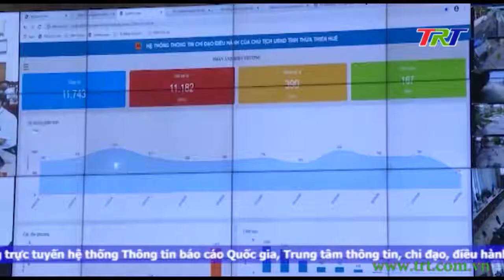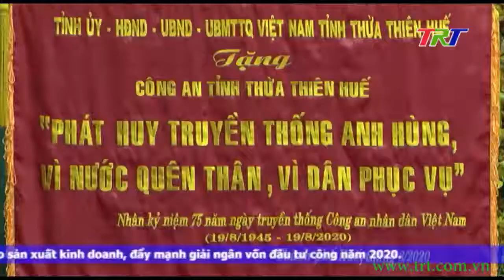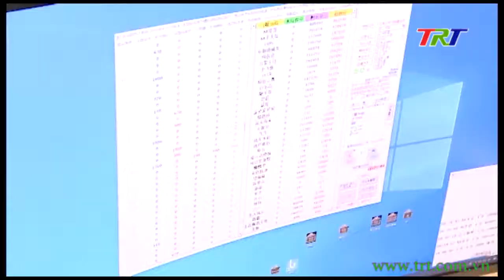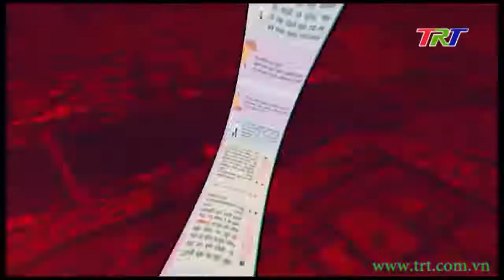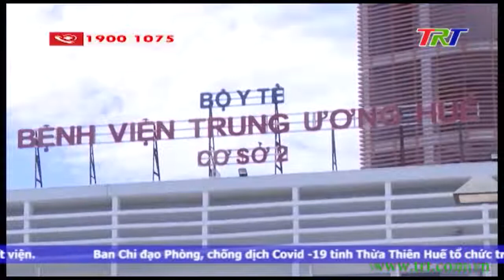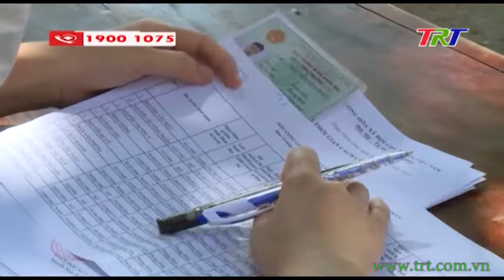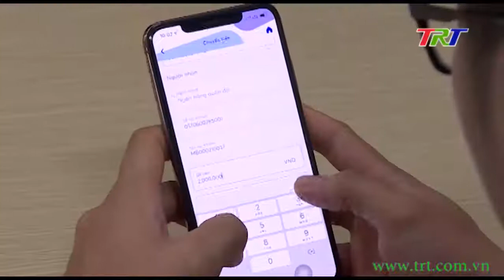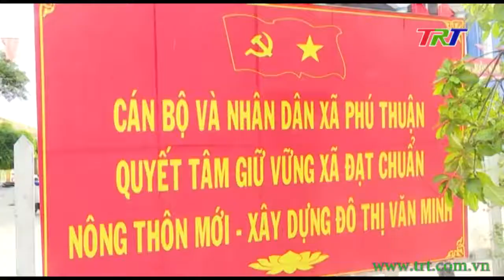Chương trình Thời sự - tối 19/8/2020 (Thứ Tư)